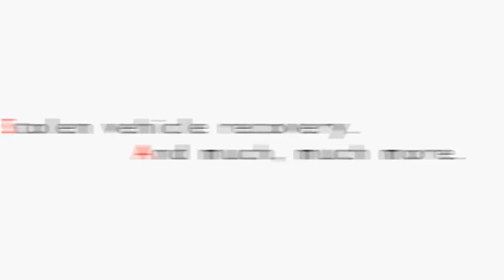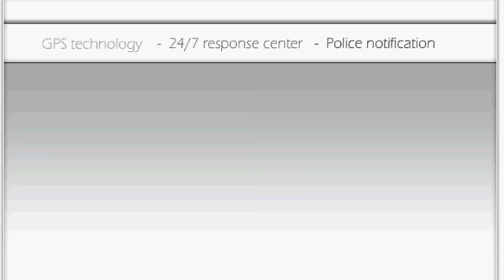Guidepoint.flv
Guidepoint GPS Auto Anti-Theft Systems.